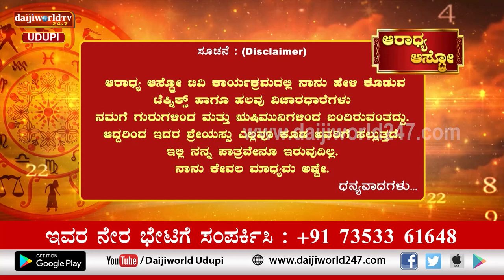Aaradhya Aastro | Shri Vijaya Raj Katapady | 08.11.2022